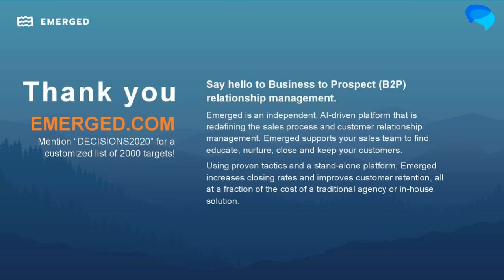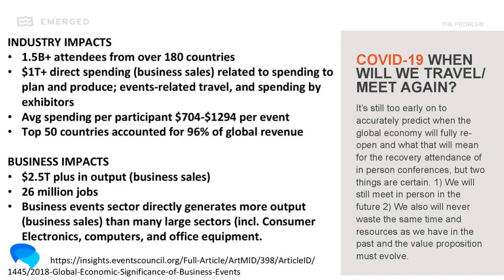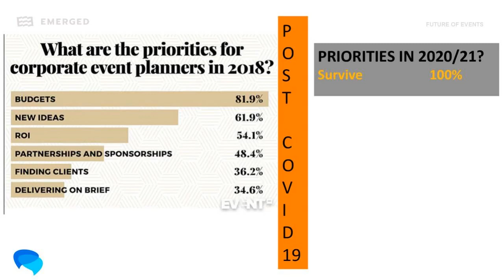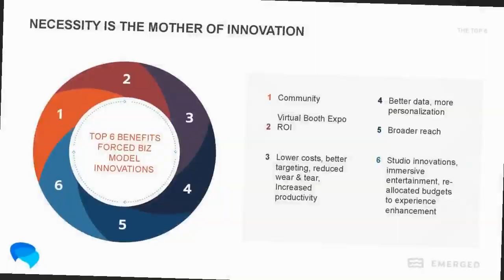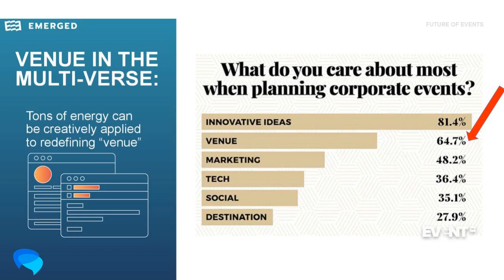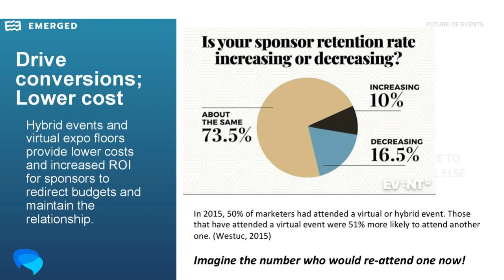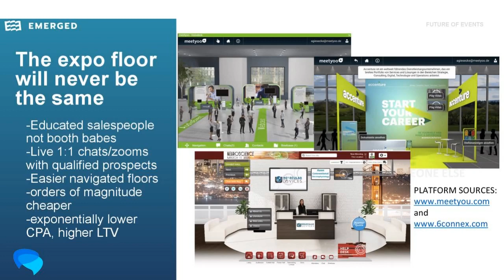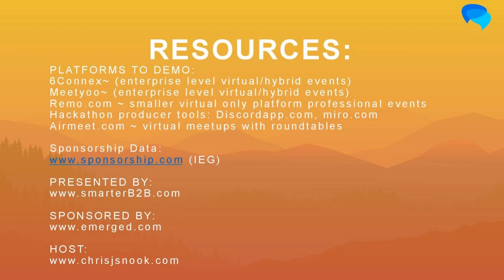SMARTERB2B The Future of Events is Better Than You Think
Chris J Snook (co-author of Digital Sense) discusses several incredible platforms, innovations, and strategies to the production of B2B events both during and post-shutdown and how the new efficiencies and possibilities for sponsorship, attendees, and content providers is endless and what it will mean to reshape the landscape of the conference and events business post-COVID19.